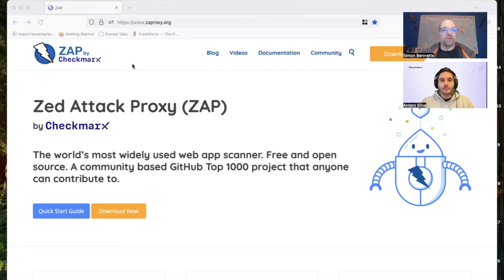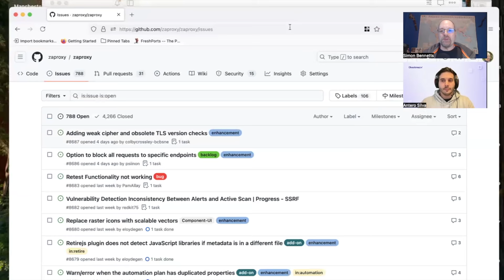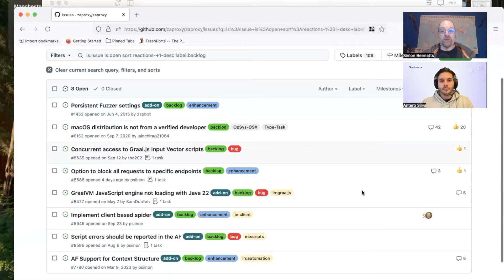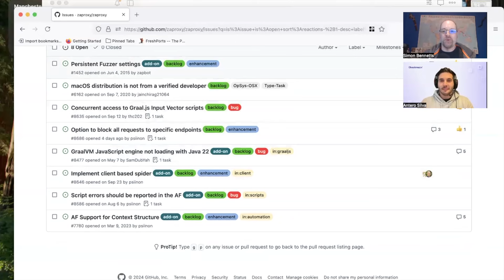ZAP Chat 18 Antero, The New ZAP Project Manager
In this video we introduce the new ZAP Project Manager, Antero, and explain how we decide what ZAP features we should work on next.